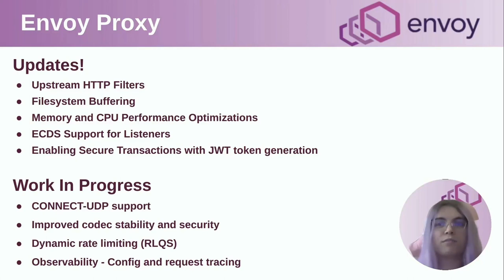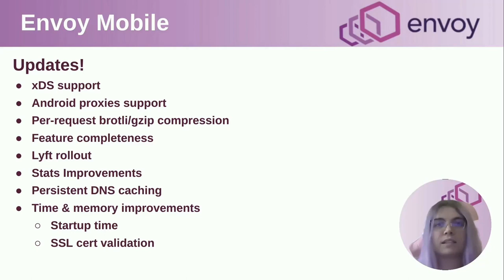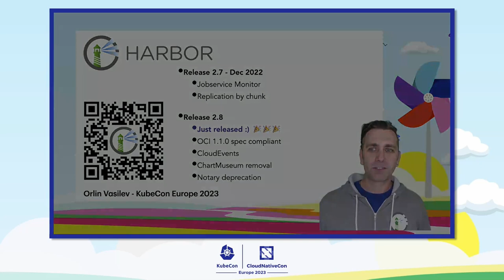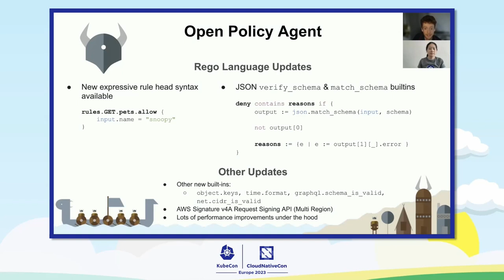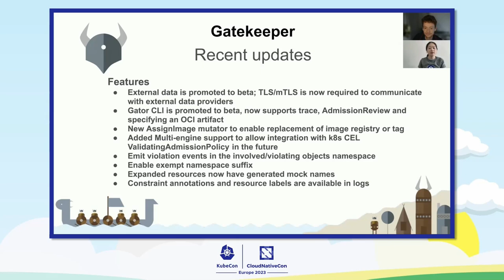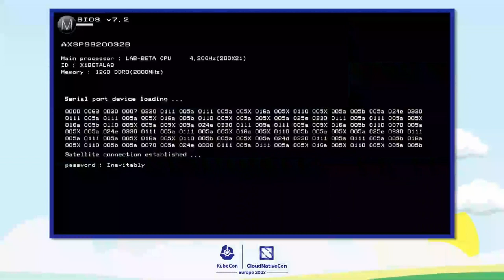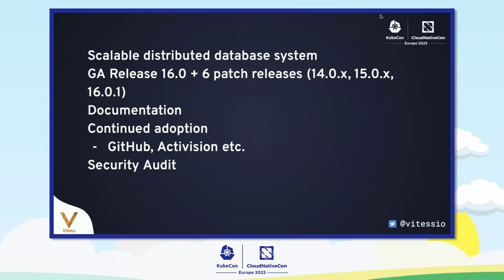Keynote: CNCF Graduated Project Updates